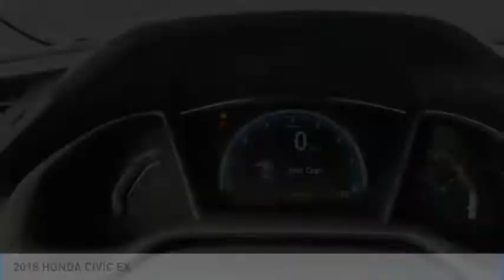2018 HONDA CIVIC EX Burlington WA 4286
2018 HONDA CIVIC EX

Sims Honda
1615 S. Goldenrod Road

Don't miss this 2018 HONDA. Make a great choice today with this must-have sedan. Learn more about this sedan by contacting the dealership today and own it today.